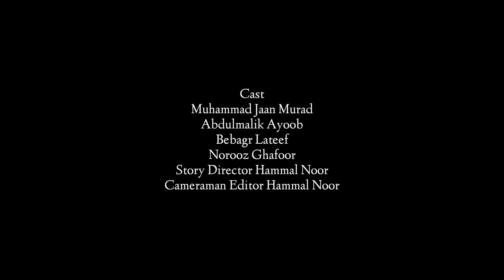Balochi Funny Video|SODA Part 2|2023|Episode 31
SODA Part 2|Balochi Funny Video|2023|Episode 31

Actor
Brahumdag Hakeem
Muhammad Jaan Murad
Norooz Ghafoor
Abdulmalik Ayoob
Beagr Lateef
Cameraman Editor Hammal Noor
Story Director Hammal Noor